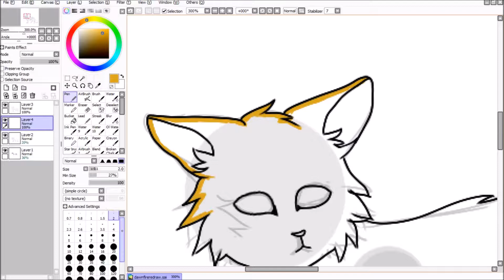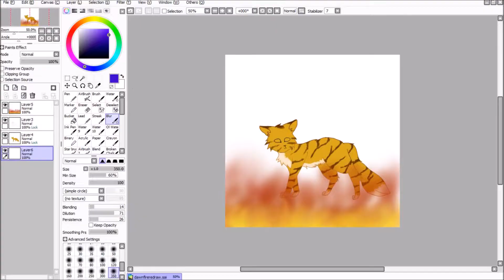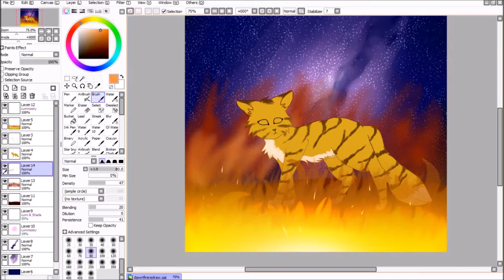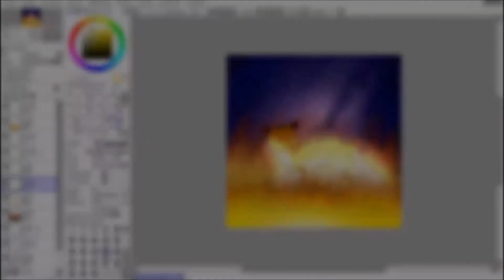Dream [Speedpaint]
Actual Time Taken: 2 hours